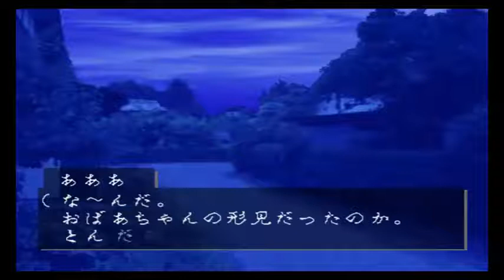Let's Play: Art Camion Geijutsuden (PSX): Part 13 "Boss already!?"